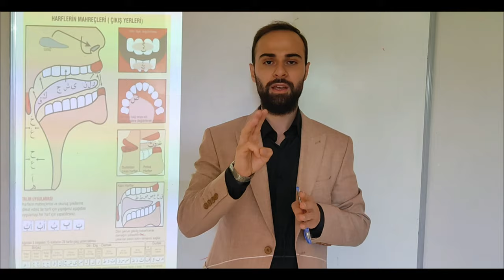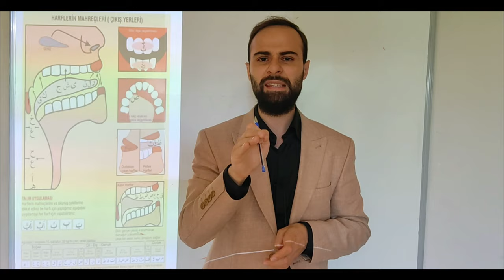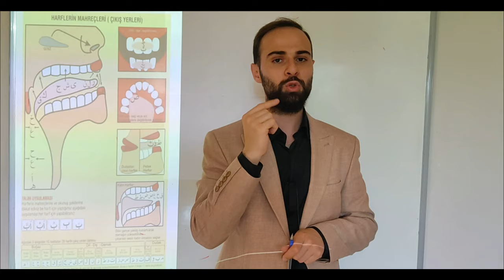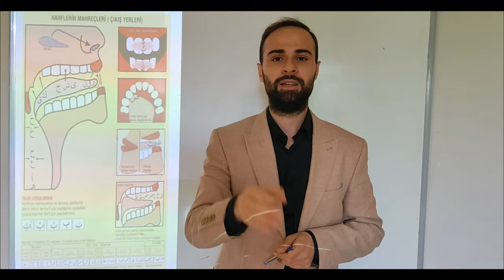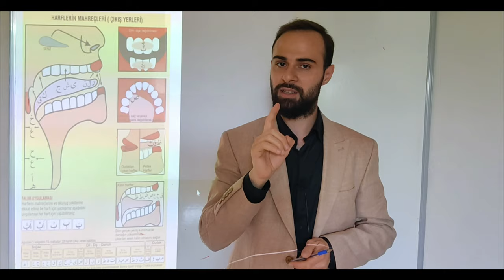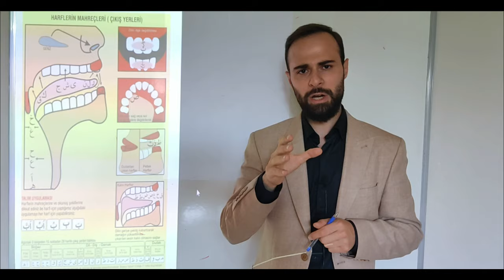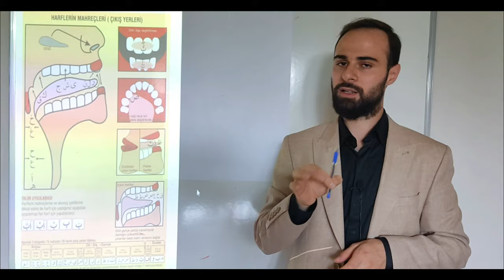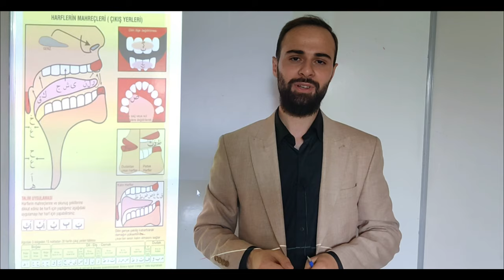KURAN'I DOĞRU OKUMA DERSLERİ 1.DERS ( HARFLERİN ÇIKIŞ YERLERİ VE OKUNUŞLARI)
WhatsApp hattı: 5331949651